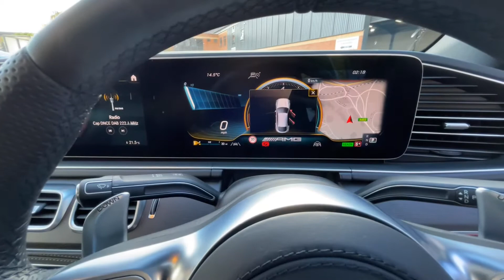Mercedes-Benz GLE 53 AMG Premium Plus